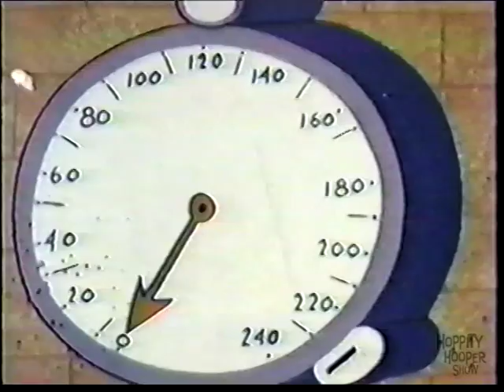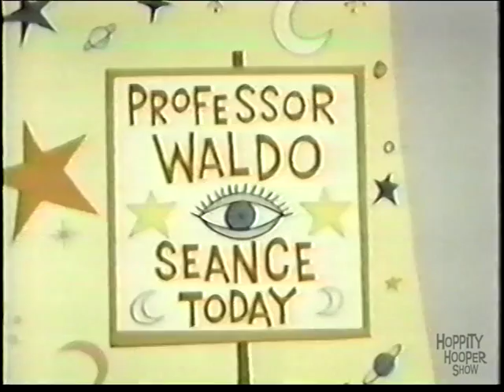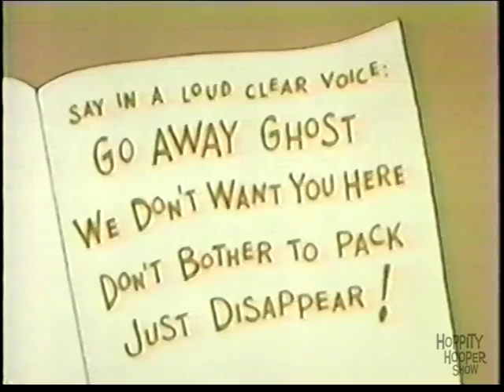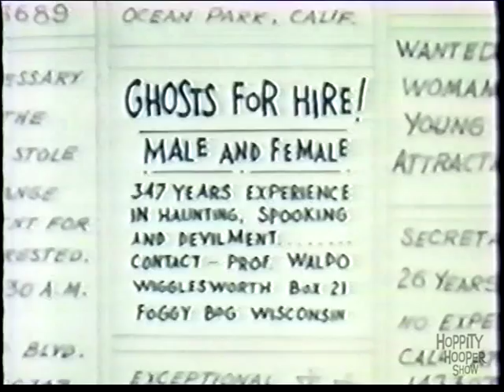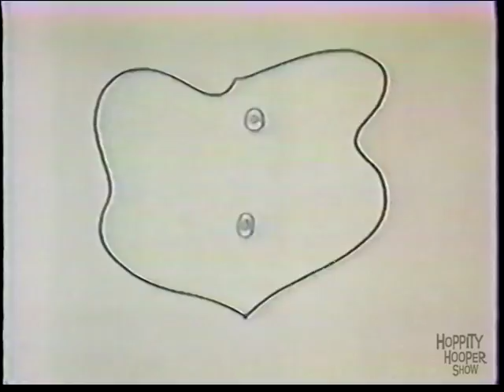Hoppity Hooper 8 - Ghost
Uncle Waldo tries to scam people by reading their fortune, and things get more supernatural than he ever expected.